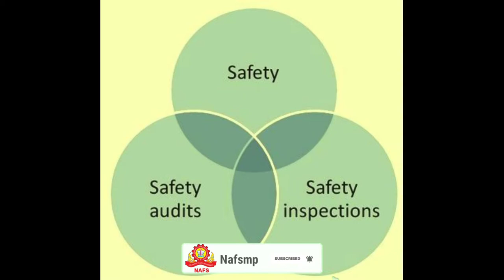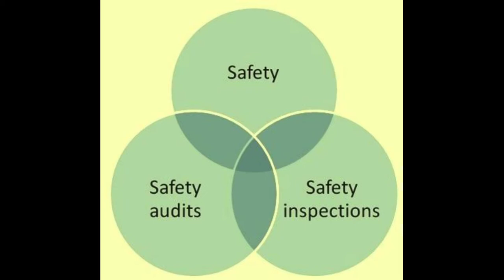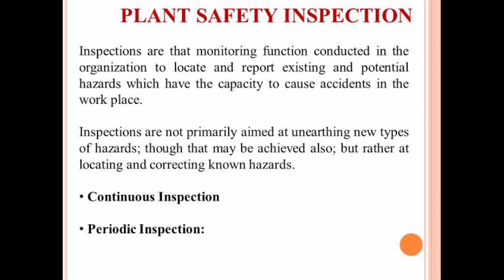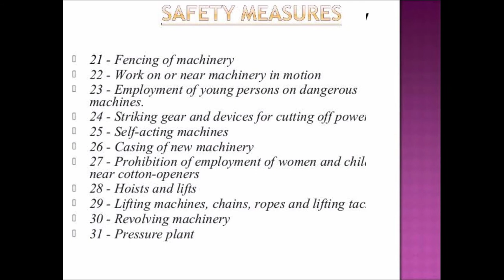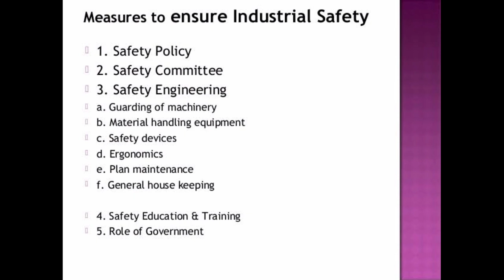Plant Safety inspection. | NAFS Fire & Safety College | Fire Safety Training | industrial safety